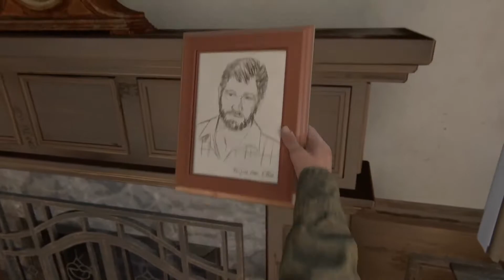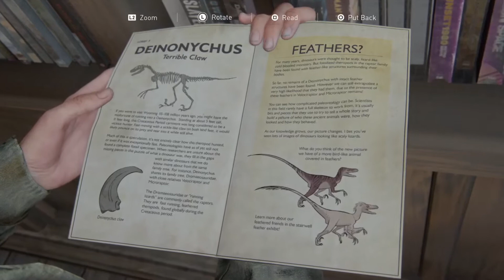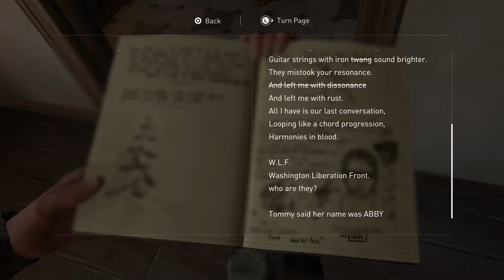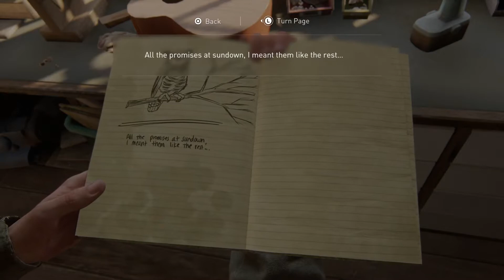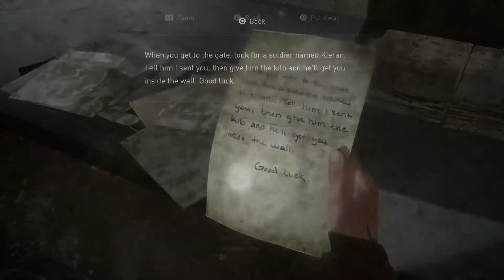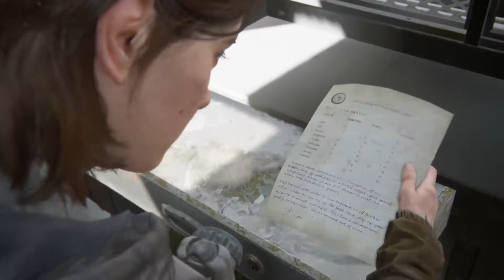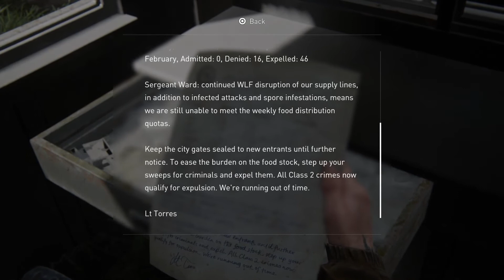THE LAST OF US PART II ™ | AFTERMATH | PART 4 | GOING TO SEATTLE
The six-year development of Part II began in 2014, soon after the release of The Last of Us Remastered. Neil Druckmann returned as creative director and Gustavo Santaolalla returned to compose the score. It was announced in December 2016 and delayed twice, first for further development and then due to logistical problems arising from the COVID-19 pandemic. The game was released on June 19, 2020, and received mostly positive reviews from critics. Praise went towards the improved gameplay from its predecessor, visual fidelity, and audio choices, while the game's plot, characters, and the presentation of it themes through violence received a polarized response.

Pre-release
While the second trailer was mostly well-received, it drew some criticism for its violence. Sony Interactive Entertainment Europe president Jim Ryan defended the trailer, saying the game is made by and for adults. Druckmann explained: "We're making a game about the cycle of violence and we’re making a statement about violent actions and the impact they have ... [the idea] was for the player to feel repulsed by some of the violence they are committing themselves."
The cutscene featured in the 2018 E3 presentation in which Ellie kisses another woman, Dina (Shannon Woodward), was praised for making a kiss—frequently considered to be difficult to animate—passionate and believable. Critics also praised the improved graphics, enemy artificial intelligence, and combat.

Post-release
The Last of Us Part II received "universal acclaim" from critics according to review aggregator Metacritic, It is the third-highest rated PlayStation 4 game on Metacritic behind Rockstar Games's Red Dead Redemption 2 and Grand Theft Auto V. Reviewers overwhelmingly praised the game's visual fidelity and gameplay improvements.
The game's narrative received praise from Jonathon Dornbush of IGN who called the game "a masterpiece worthy of its predecessor", and wrote that "it delivers a layered, emotionally shattering story on top of stealth and action gameplay that improves the first game's mechanics [... and] still makes time for a stunning, nuanced exploration of the strength and fragility of the human spirit." Andy McNamara of Game Informer concurred, calling it "the best narrative game I have played" and "a sequel unlike any other, taking video game storytelling to new heights." Kaity Kline of NPR called the game an "emotional rollercoaster" and writing: "I think The Last of Us Part II has changed me a bit as a person. It made me very aware of the little things in my life that I take for granted, the kinds of things you don't appreciate until they're ripped away forever," while Kallie Plagge of GameSpot called it "beautiful and devastating", and wrote that "the more I reflect on it, the more I appreciate the story and characters at its core."
Conversely, other reviewers found issue with the game's use of graphic violence and the narrative, both on its own and how it attempts to explore themes of violence and revenge. Maddy Myers of Polygon criticised the game for being "a story about characters who seem unable to learn or grow," comparing it unfavorably to games from the last decade in regards to how it attempts to discuss acts of violence; commenting, "if Naughty Dog makes you feel bad enough, maybe next time you won’t do ... the thing the game forces you to do?" Riley MacLeod of Kotaku agreed with this, going on to criticize the game for the way it attempted to deliver themes on violence; writing, "late one night, I paused the game and asked myself aloud if the developers thought I was stupid, if they thought the existence of violence had just never occurred to me before," and judging it as lesser than that accomplished in its predecessor. Rob Zacny of Vice came away believing that the game had been "poorly served by a Naughty Dog house style that has become less a signature than a straitjacket," in a negative review that comments on the story's inability to delve into its characters noting, "nobody ever reconsiders their quest for vengeance. Everyone acts under a kind of vindictive compulsion that goes little remarked and unexamined."